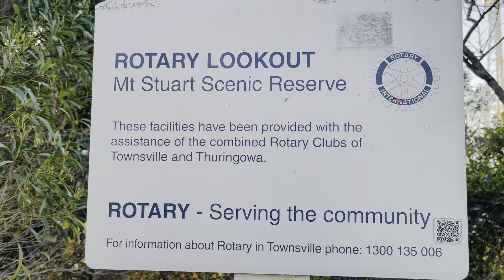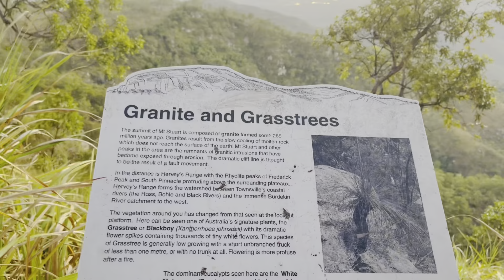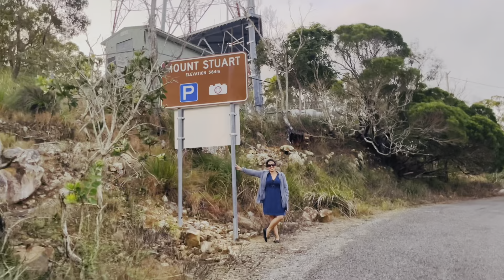MT STUART TOWNSVILLE